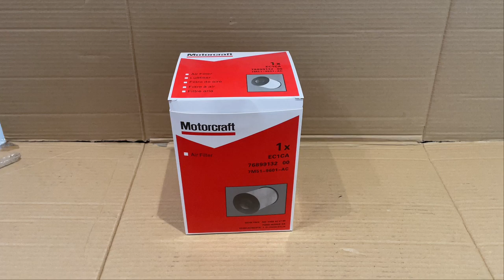Applicable to oil filter of scenic car 15210-21920